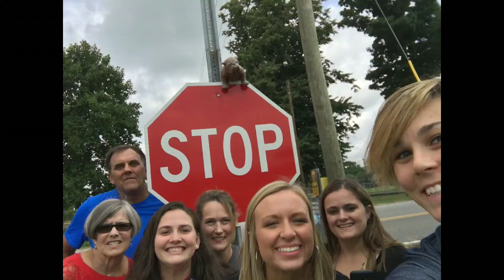August 1, 2018 at Selfie Scavenger Hunt